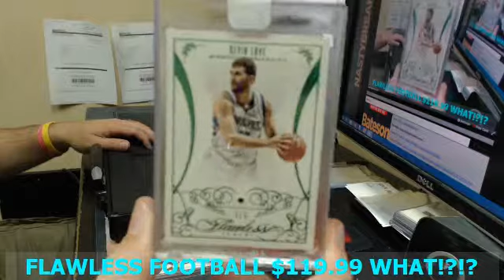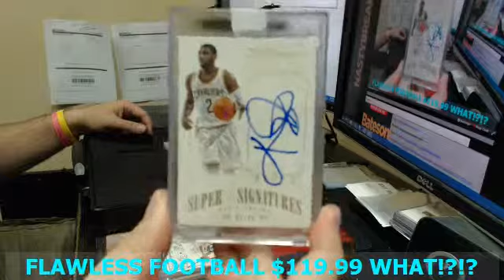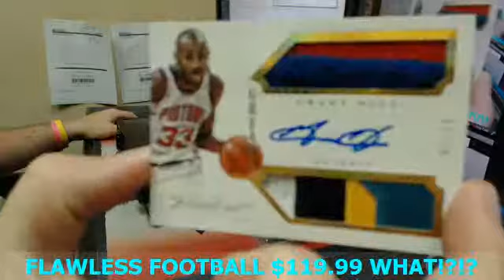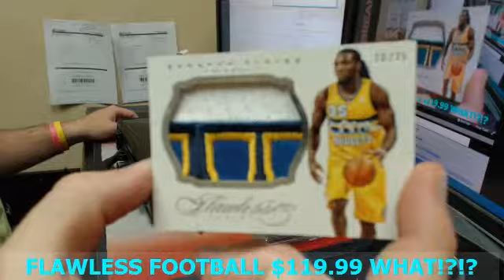13 14 Flawless BKB Briefcase Jimmy Mahan